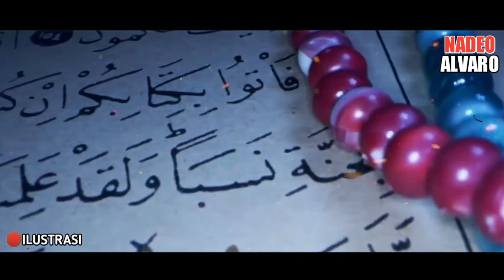SUDAH MELEWATI PROSES INI❗SELAMAT KAMU AKAN MENJADI WALI ALLAH